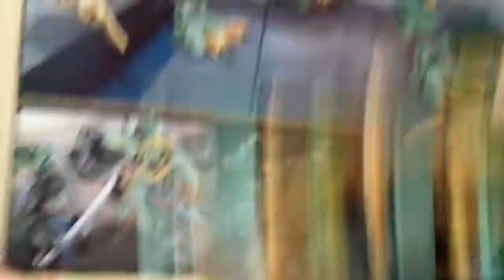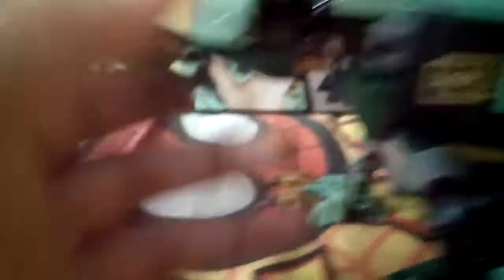LEGO NINJAGO MOVIE 70612-Green Dragon Mech.Обзор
Помоги Ллойду и Ву победить Чарли и ЛОРДА ТЬМЫ ГАРМАДОНА!В наборе 533 детали и 4 фигурки!Вперед в бой!